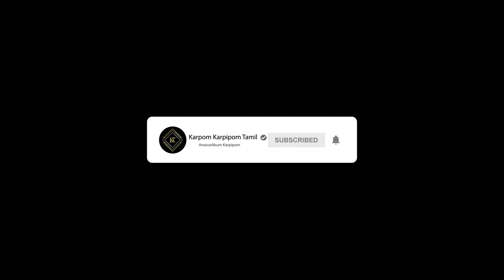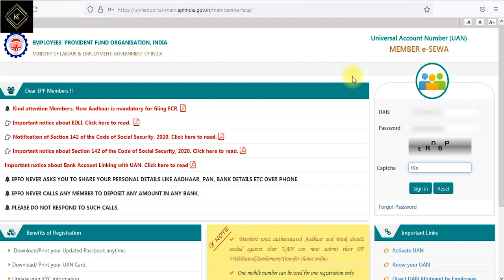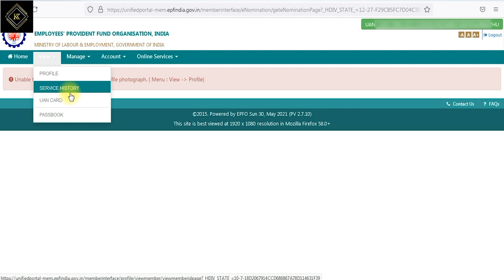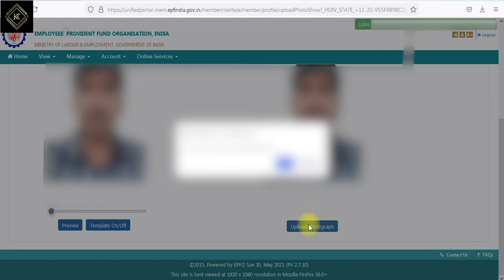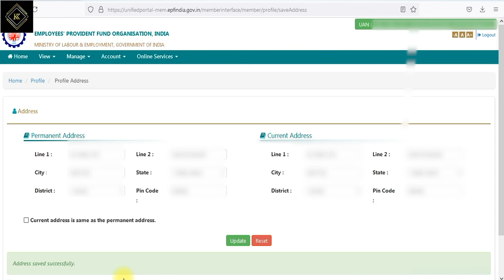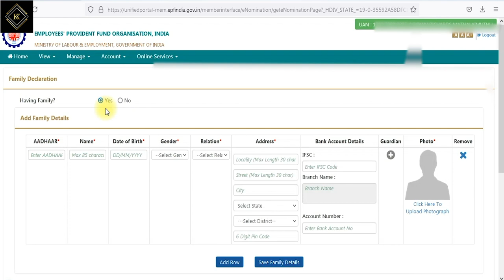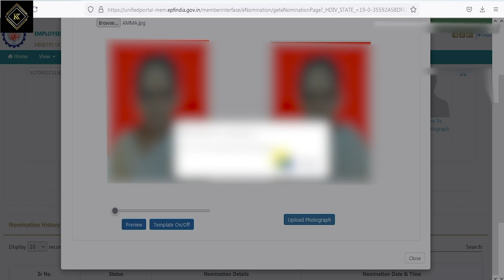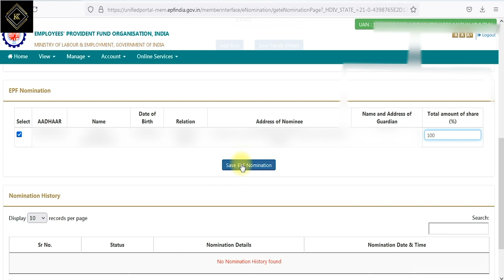EPF Nominee e-Nomination Add/Remove and Update Online in UAN Portal | Karpom Karpipom Tamil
How to Add/Remove and Update Nominee (e-Nomination) in UAN Online Portal | Employees' Provident Fund | Karpom Karpipom Tamil

                             ★ Use this link to Purchase ★

Video Editing Softwares 1 ► : Adobe Premiere Pro CC 2019
Video Editing Softwares 2 ► : Adobe After Effects CC 2019
Photo Editing Softwares 3 ► : Adobe Photoshop CC 2019